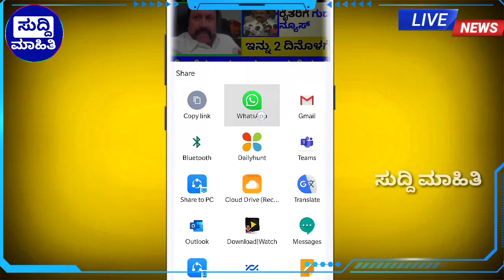ರೈತರೆ ಗಮನಿಸಿ/ ಕೆ ಕಿಸಾನ್ ಇನ್ನೂ ಮುಂದೆ ಖಡ್ಡಾಯ.! ಏನಿದು ? ಕಿಸಾನ್ ಸಮ್ಮಾನ ಯೋಜನೆ 4000 ಹಣ ಪಟ್ಟಿ ಬಂತು.! ನೋಡಿ